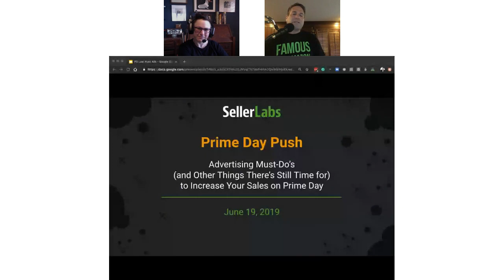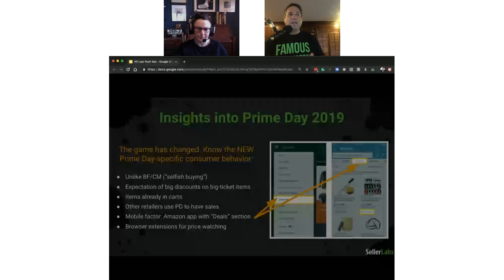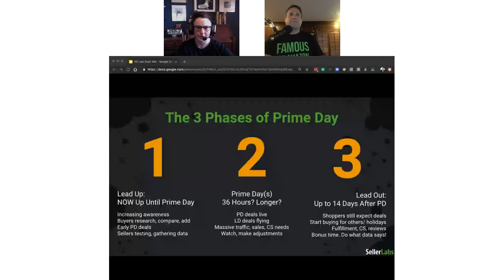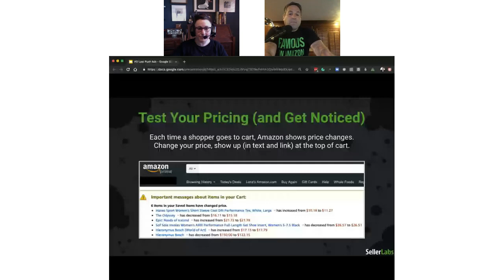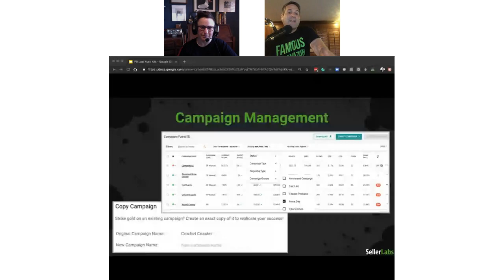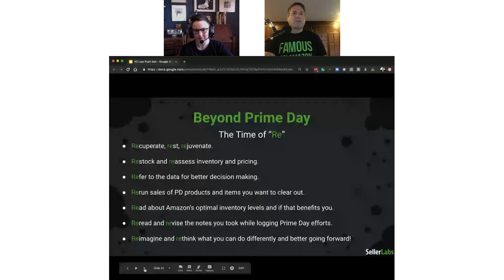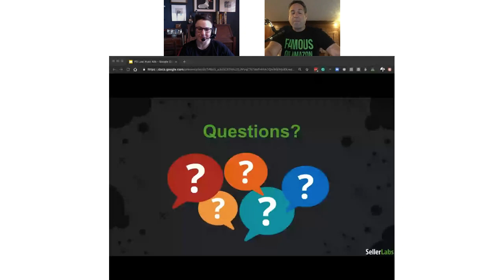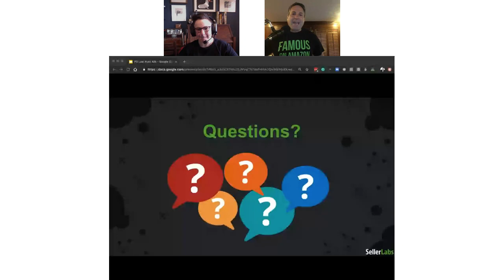Prime Day Push: Advertising Must-Do’s To Increase Sales On Prime Day [Seller Labs Webinar]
Jeff Cohen and Lena Liberman get together to help you prep for Amazon Prime Day! Let us know if we missed anything that you do to prepare your storefront for the influx of sales and customers!